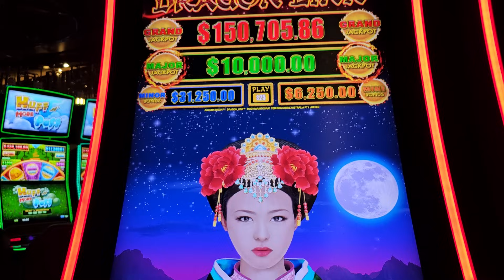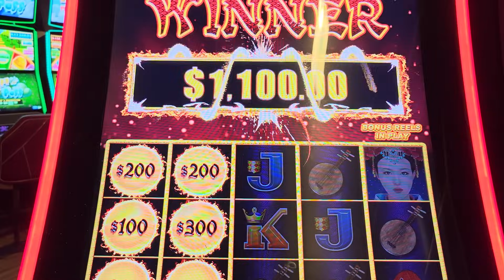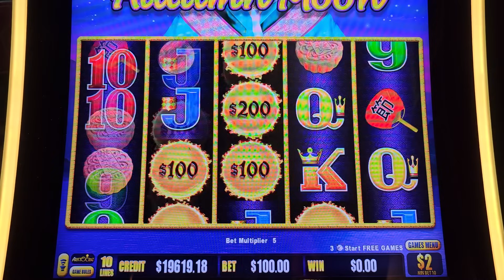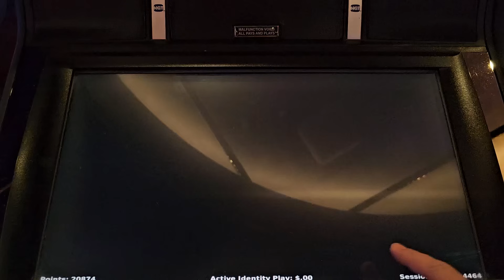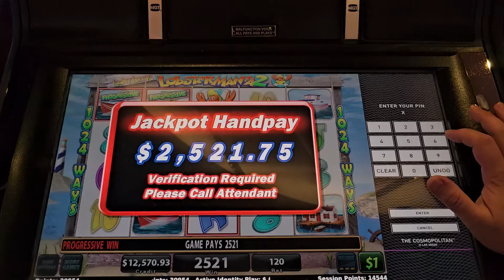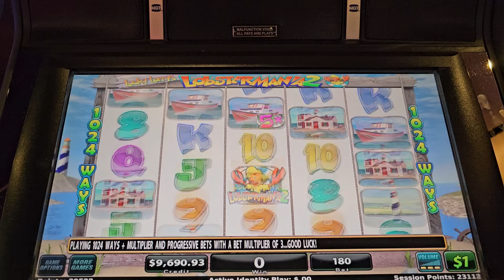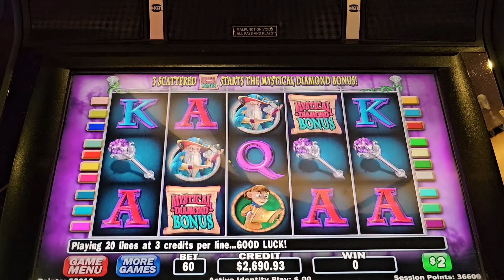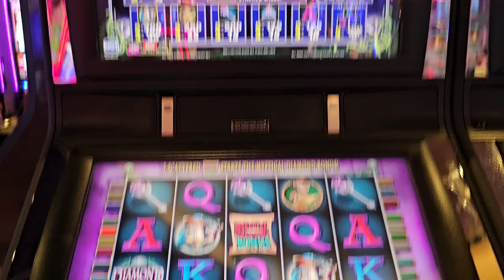I Put $20,000 In A Slot Machine & Did Up To $250 MAX BETS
I Put $20,000 In A Slot Machine & start betting up to $250 MAX BETS, dragon link slot machine $250 max bet, dragon link slot machine jackpot, coyote moon slot machine big jackpot handpay, biggest gamblers in Las Vegas, Las Vegas casinos high rollers